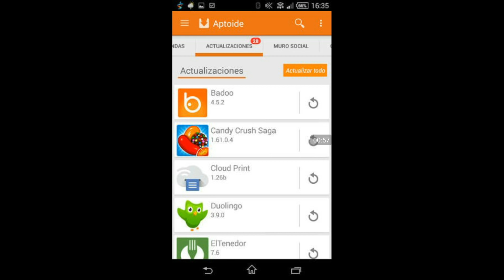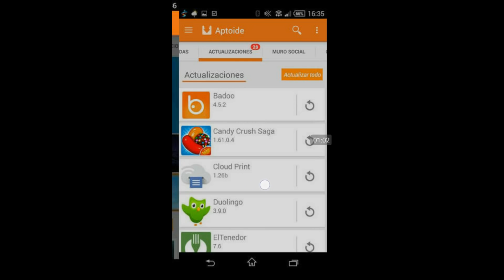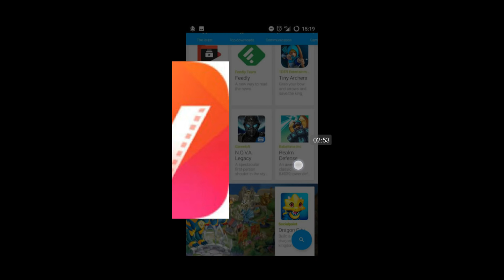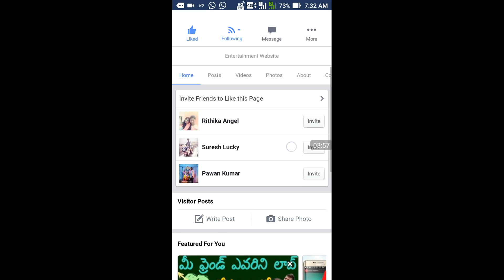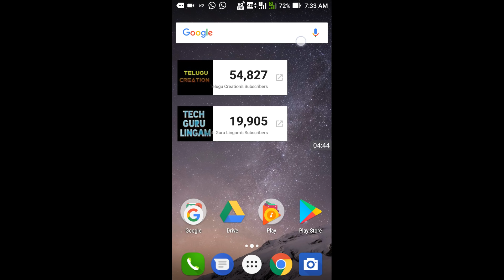Play Store లో దొరకని అద్భుతమైన అప్స్ ఇవే - 5 Secret Apps Not Available on PLAY STORE telugulo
Play Store లో దొరకని మీకు ఉపయోగపడే అద్భుతమైన అప్స్ ఇవే - 5 Secret Apps Not Available on PLAY STORE telugulo

Friends if you have any doubt please comment and comment box

Friends, meeku na videos nachinnatlayithe please like cheyyandi and me friends tho share cheyyandi na channel subscribe chesukovadam marichipovadhu elaga na latest updates kavalante pakkane vunna Bell icon ni Activate chesukondi and thankyou friends thank you for watching our videos

Note : In This Video Used Images And  Thumbnails Belongs To Respected Owners Not Me Thanks To Them.

How To Chat With Unknown Girls On Whatsapp